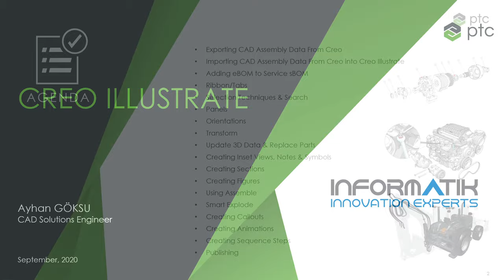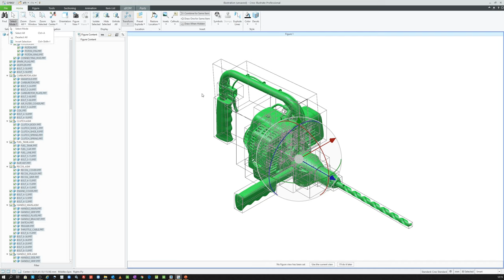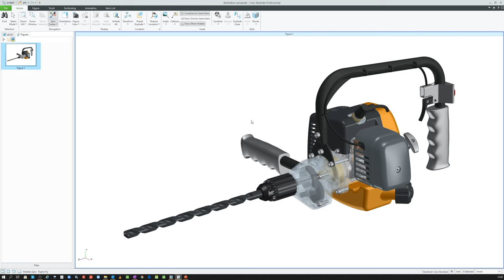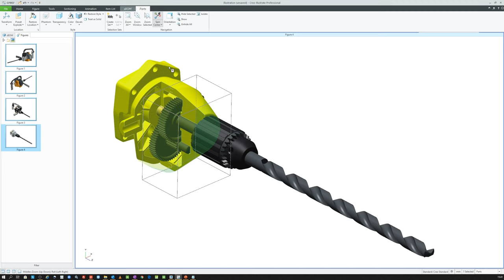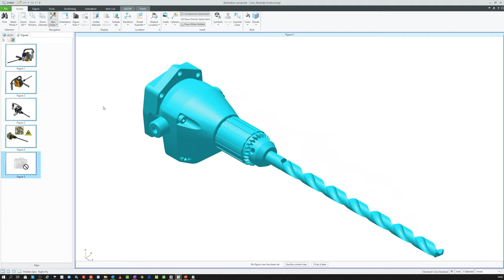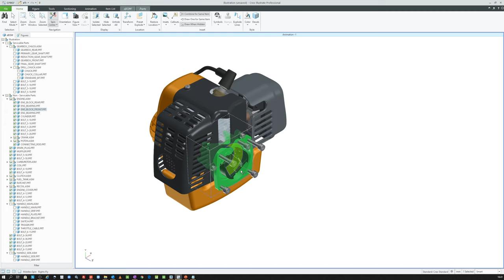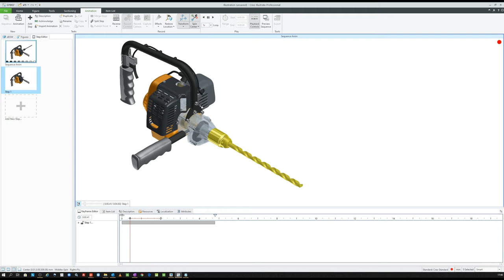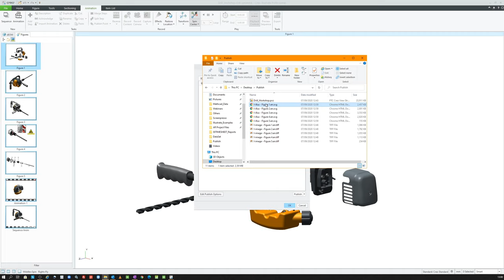Creo Illustrate Uygulaması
Videomuzda, 3 boyutlu dataların  export edilmesi ve export ederken nelere dikkat edileceği, sonrasında Creo ıllustrate ile import ederek, datanın düzenlenmesi hakkında detaylı bilgi edinebilirsiniz.